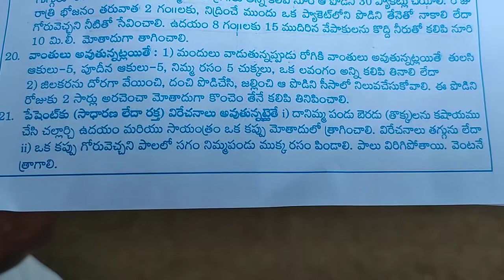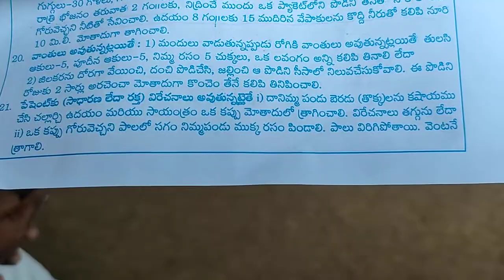maharshi goshala cancer treatment |Vomittings control in cancer patients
Maharshi goshala cancer treatment doubts clarification